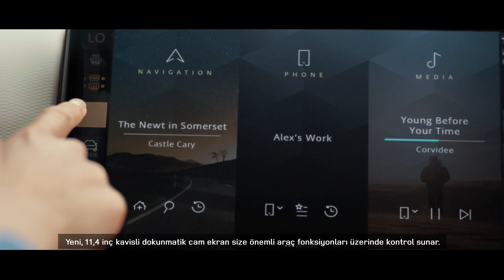Land Rover Discovery Sport - Eğlence Yolda | Land Rover Türkiye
Yenilikçi teknolojisi ve çok yönlü konforuyla Discovery Sport hep yanında...